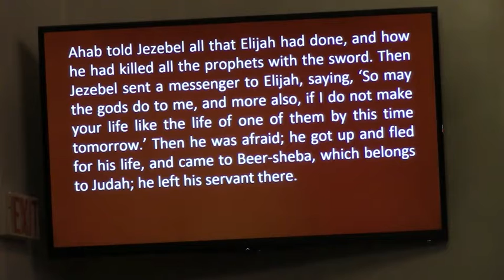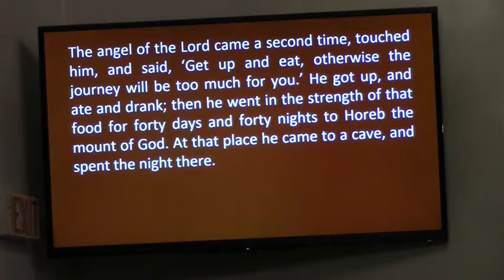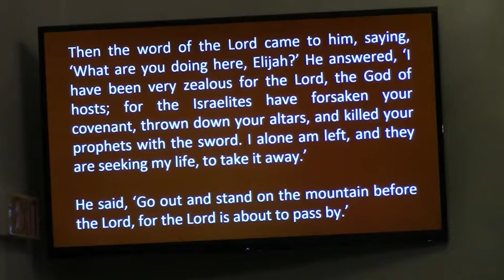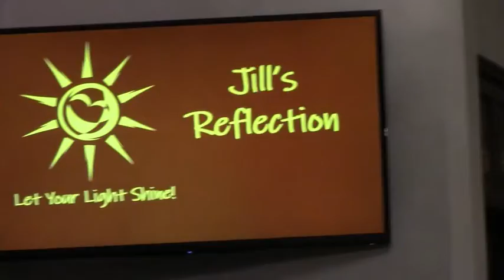New Journey 1 10 21 Message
Pastor:  Jill K Warner
Reader:  Jean Ostrom